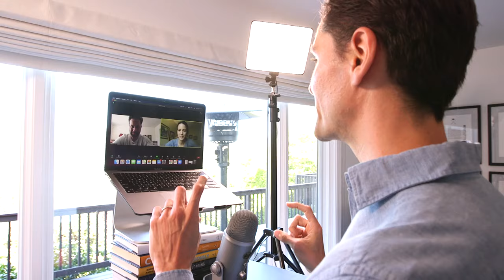Big Announcement - We’ve Raised $25 Million to Keep Pushing Product Management Forward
BIG news! We’re announcing a $25 million funding round to keep pushing Product Management forward 🚀

⏫ This will help us transform the future of tech education on a greater scale than ever before as the world wakes up to the power of Product Management.

In addition to classes, we host daily online events with top industry professionals about Product Management.

We are committed to pushing the product management industry forward. We published the Amazon bestseller, The Product Book (Get your copy host over 1,000 free events per year, The Proddy Awards, and ProductCon, the largest multi-city conference in the world for product managers.